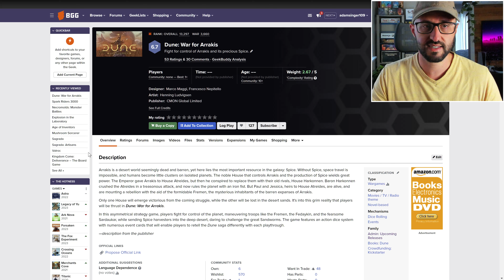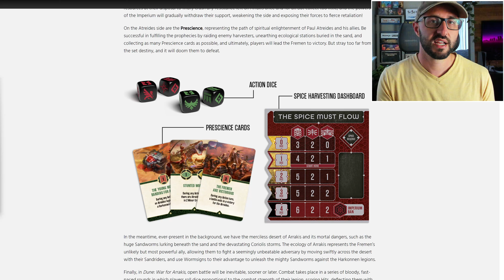Is Dune: War for Arrakis for you? A quick overview!